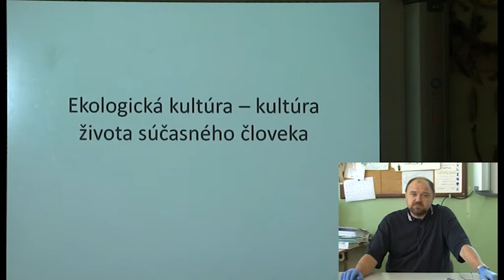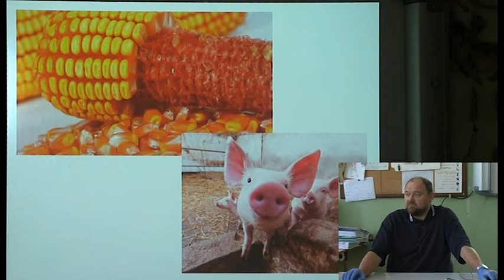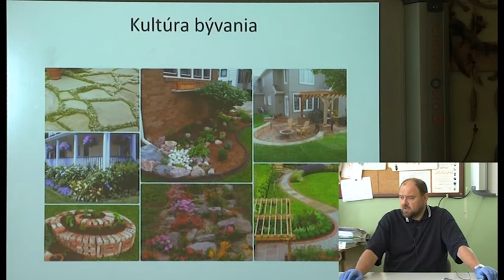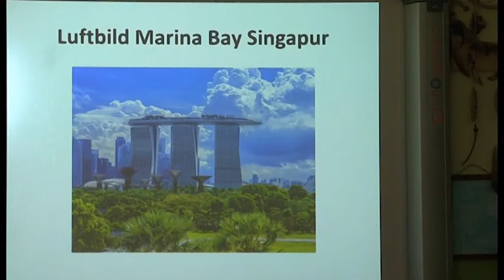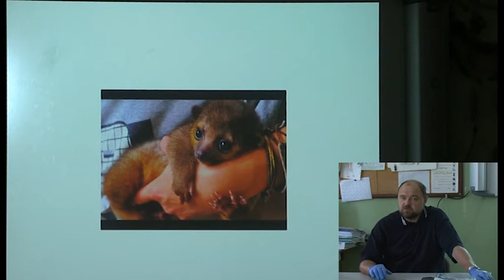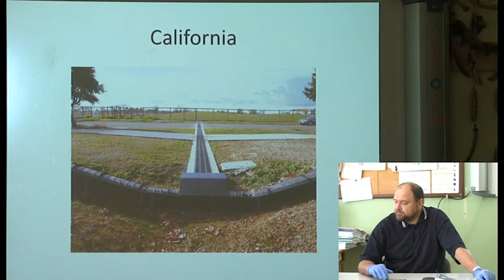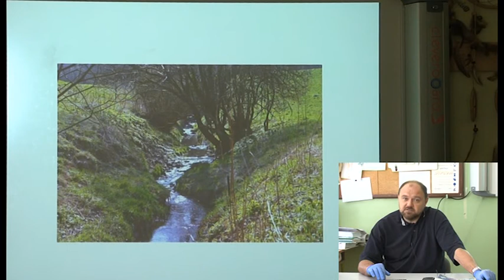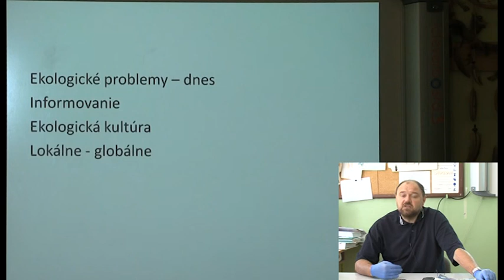10 Biologija Pre 8 rocnik Kultura ekologickeho spravania